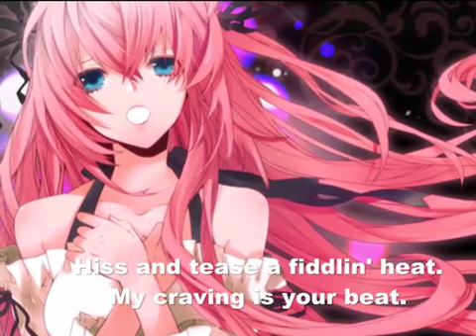【巡音ルカ】Little heat,heartbeat【ロック】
From NND,Enjoy ^^